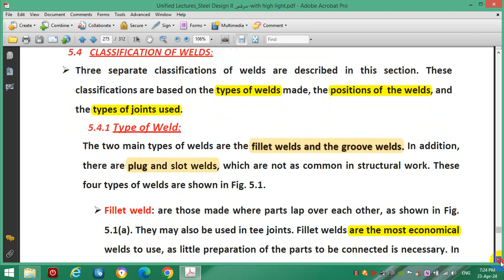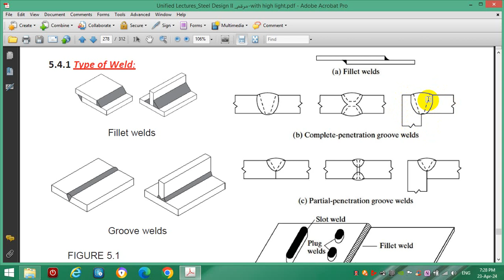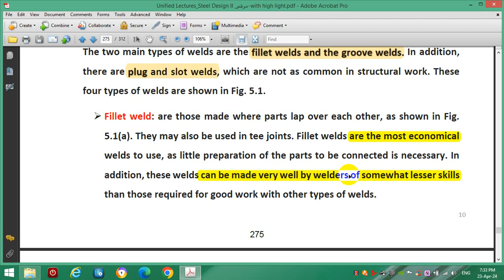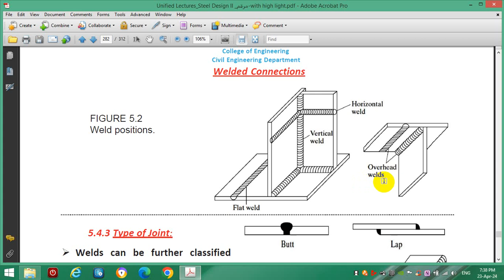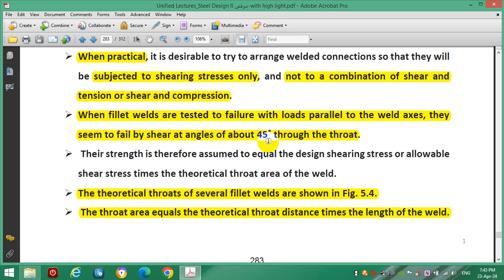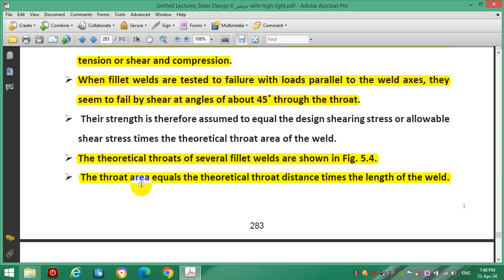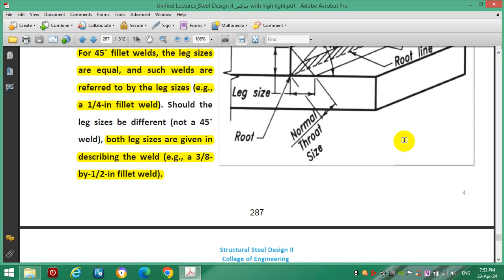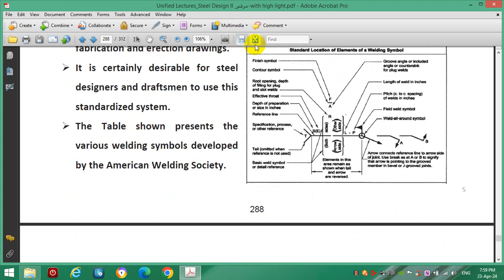welded connections 2